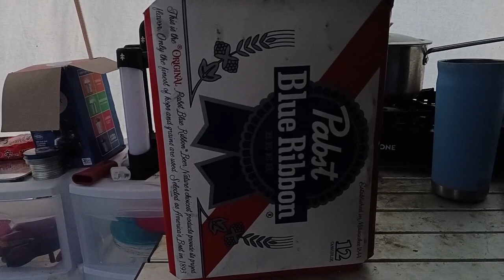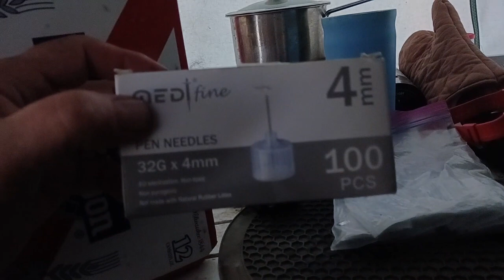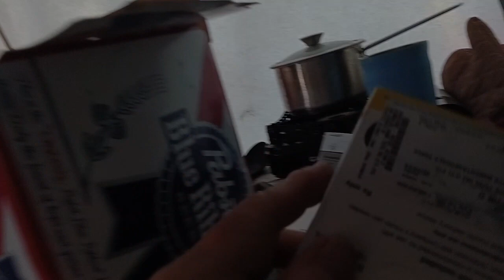Sunday Morning Sunrise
As per the title.